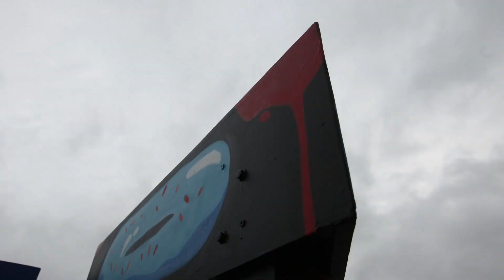Avondale Pavilion Project: Fluro (Stop motion)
Avondale has long been known for its creative street art and graffiti. The introduction of the ‘Pavilion’ structure creates another vibrant dimension to Avondale signalling future urban regeneration. Every month Between February to July 2021, six artists at the forefront of the graffiti and street art scene will express their artwork on the Pavilion.

Here is a quick stop motion clip of Fluro with the full real time video coming soon.

This exciting project is a partnership between Panuku Development Auckland, @unitec_school_of_architecture who built the structure, Berst as the curator of the artists involved, and the artwork for the fifth pavilion by @fluro_rock

Shout outs to the boys for the assistance.